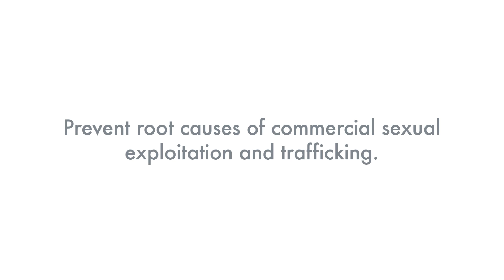How Human Traffickers Lure Child Victims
Watch this two-minute video to learn why preventing root causes of commercial sexual exploitation and trafficking is crucial for protecting children from sexual abuse.

Together, we can protect children from sexual abuse, commercial exploitation, and trafficking. To learn how you can help us keep kids safe, take our training Protecting Children from Trafficking. to get started!